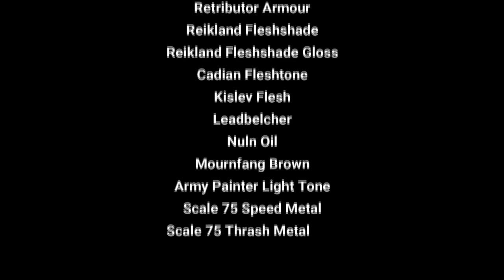Painting Tutorial - Sister Amalia Novena - Warhammer 40k - Commission Painted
All models from our Painting Tutorials are available for Auction on our eBay store.

Love
The Glasshammer Team x